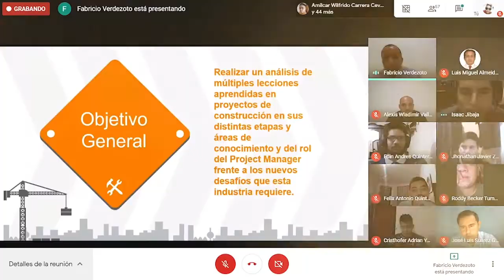ULVR ANIVERSARIO 54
Universidad Laica VICENTE ROCAFUERTE de Guayaquil.
Institución de educación superior particular; que forma estudiantes, genera y difunde conocimientos a través de sus programas académicos, culturales, de investigación.